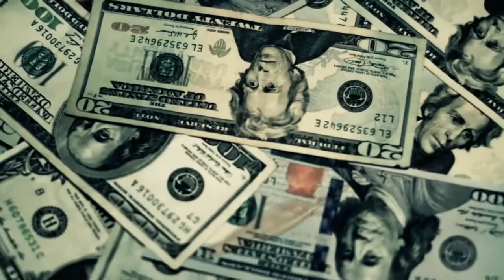Cameron Grimes Custom Titantron 2021 HD "Stackin'Money" (New Theme)